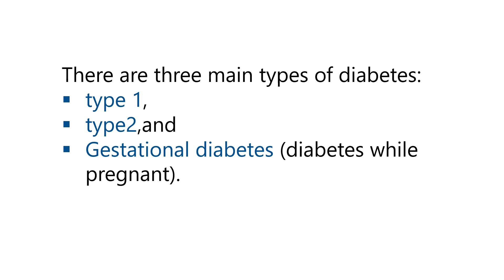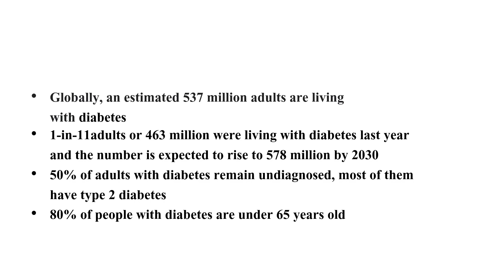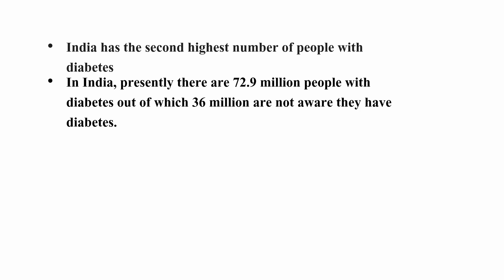WORLD DIABETES DAY#magnumworld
This World Diabetes Day, let's learn more about diabetes and how to fight it! In this video, we'll be discussing the basics of diabetes and how to prevent it from developing. We'll also be talking about the latest developments in the field of diabetes and what you can do to help improve your health!

World Diabetes Day is an excellent opportunity to learn more about this disorder and to take steps to improve your health. In this video, we'll provide you with the information you need to fight diabetes and live a healthy life!
WORLD DIABETES DAY#DIABETES SIGNS AND SYMPTOMS#DIABETES EPIDEMIOLOGY#DIABETES A GLOBAL ISSUE#BANTING AND BEST